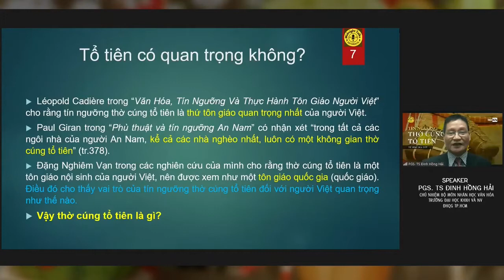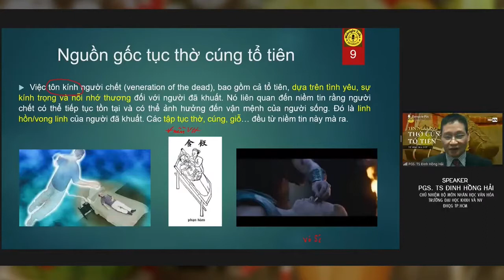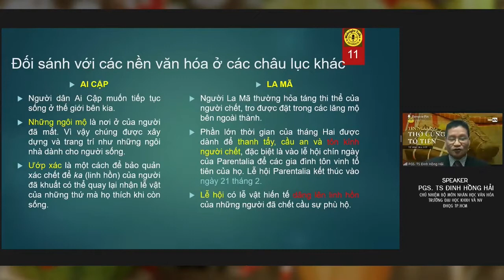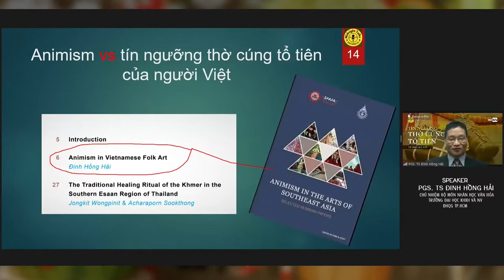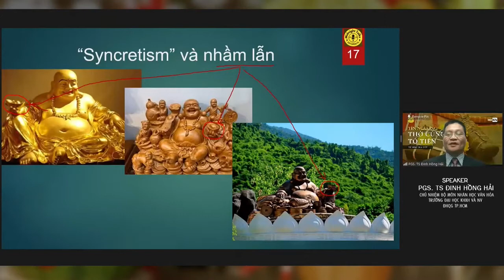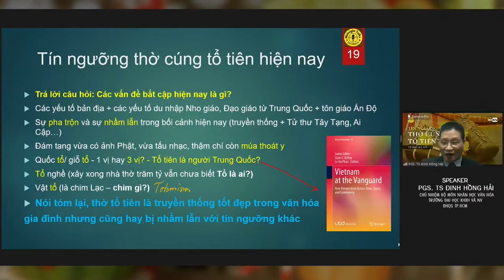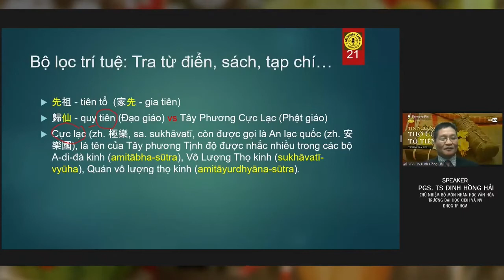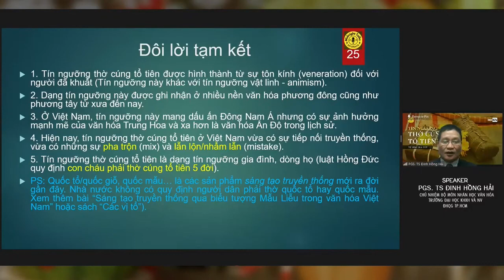Midnight Talks 24 | Tín ngưỡng thờ cúng tổ tiên - Từ đâu mà có? (Phần 2)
👉 Diễn giả tham dự chương trình:
- Diễn giả - PGS. TS. Đinh Hồng Hải
Tác giả bộ sách Những biểu tượng đặc trưng trong văn hóa truyền thống Việt Nam (Tập 1: Các bộ trang trí điển hình; Tập 2: Các vị thần; Tập 3: Các con vật linh; Tập 4: Các vị tổ).
Một số công bố gần đây: Thiên đường và địa ngục: Ghi chép trong đại dịch Coronavirus, 2020; Đồng tác giả sách Animism in the arts of Southeast Asia, SPAFA-publication, 2020 và Vietnam at the Vanguard, Springer, 2021.
Hiện là Chủ nhiệm Bộ môn Nhân học văn hóa; Giảng dạy Nhân học tôn giáo, Văn hóa và biểu tượng, Nghệ thuật và nhân văn, Nhân học nghệ thuật, Nghiên cứu hành vi & xã hội tại Trường ĐHKHXH&NV, ĐHQG-HN.

- Host - PGS. TS. Nguyễn Ngọc Thơ.
Tác giả của các sách Nghi lễ và biểu tượng trong nghi lễ (2021), Người Hoa người Minh Hương với văn hóa Hội An (2019), Tín ngưỡng Thiên Hậu vùng Tây Nam Bộ (2017), Hình tượng Rồng trong văn hóa phương Đông (2016), đồng chủ biên cuốn Confucianism in Vietnam, số đặc biệt Tạp chí Asian Studies (2020) và nhiều công trình, bài viết khác.
Hiện là Trưởng Khoa Khoa Văn hóa học Trường ĐHKHXH&NV, ĐHQG-HCM; giảng dạy và nghiên cứu các lĩnh vực Nghiên cứu Nghi lễ, Ký hiệu học (Biểu tượng học), Nho giáo Việt Nam và Đông Á, văn hóa dân gian vùng Nam Bộ, văn hóa Việt Nam trong phối cảnh Đông Á.

Midnight Talks là chuỗi hoạt động được diễn ra tối thứ 7 hàng tuần, với mong muốn tạo ra không gian để cùng bàn luận, chia sẻ về những câu chuyện lịch sử, chính trị xã hội, những vấn đề "cực nóng" đã và đang diễn ra trong và ngoài nước. Chuỗi sự kiện do anh Nguyễn Cảnh Bình, Chủ tịch Công ty CP Sách Alpha, Chủ tịch Công ty Omega+ và là Viện trưởng Viện lãnh đạo ABG khởi xướng.